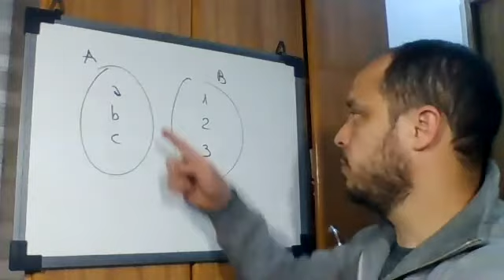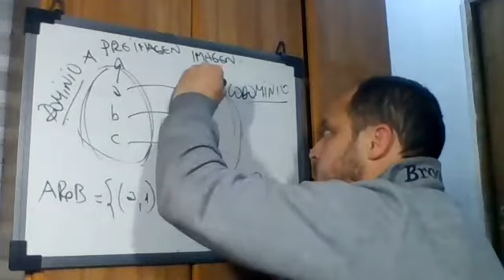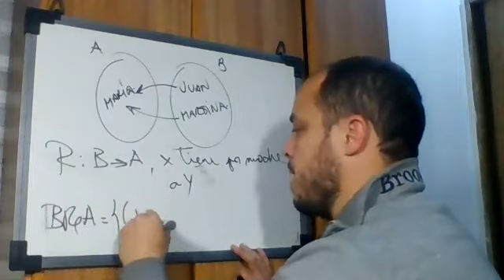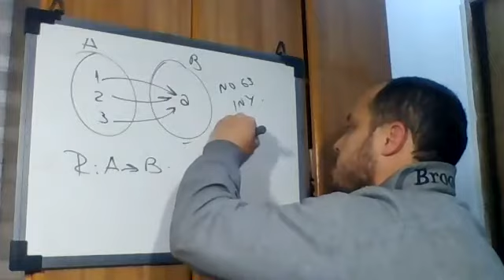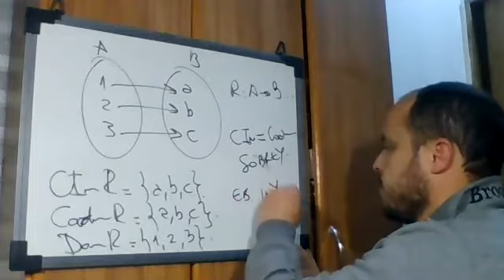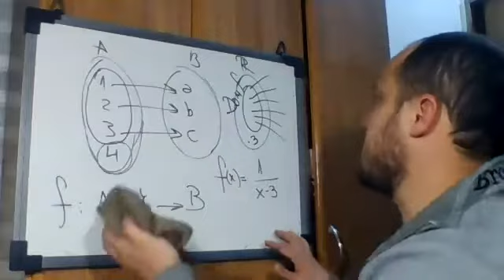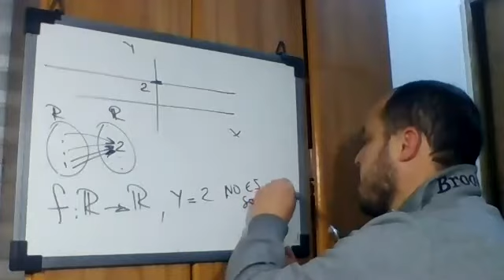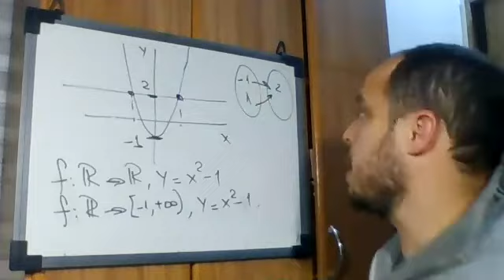Relaciones y funciones